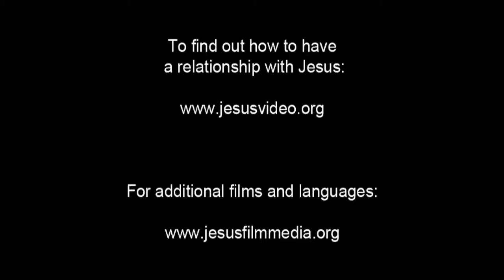English - Very Very Very Good News! Romans 10 Verse 9 - Jesus is Risen! Risen Jesus Saves!!!(30)